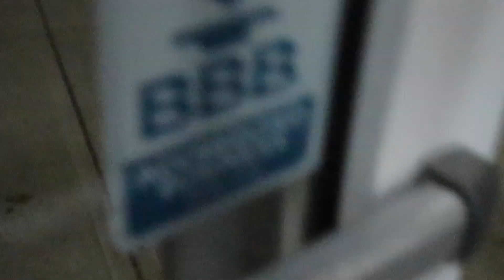My Biggest Weakness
Hi family!
Happy Wednesday! In today's video I talk a lot about my biggest weakness which is my back. 10K challenge will be up on Sunday! Love you all see you on Sunday!